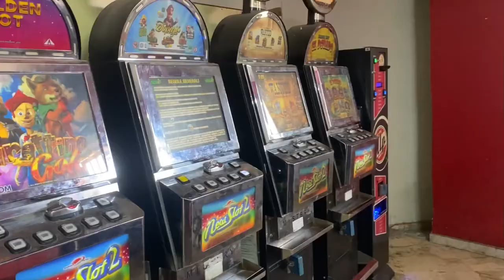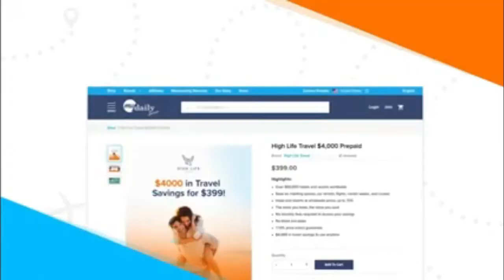First Time On A Volcano - Etna Sicily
Another one off the bucket list!
Join us while we tried (and filed the first time ) to go up on Mount Etna at 50-degree heat in the middle of the day on a couple of Harley.
But never say never we finally made it and even though we were time constricted the ride up was super amazing and we were not disappointed.
Already looking forward to visiting this place and making it right to the top!!

Check out Highlife travel offers SIGN in here for free,
Pre-paid travel discounts are available- Worldwide